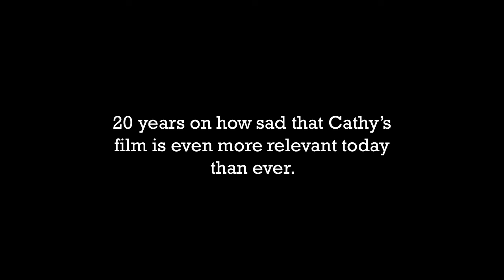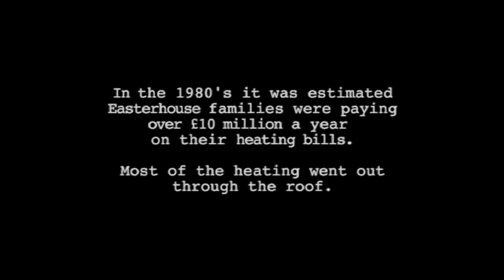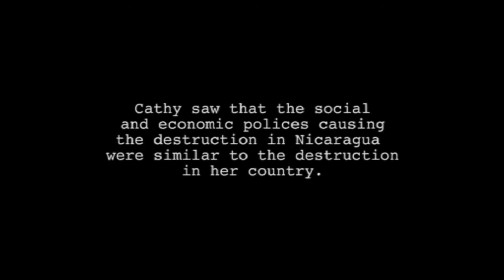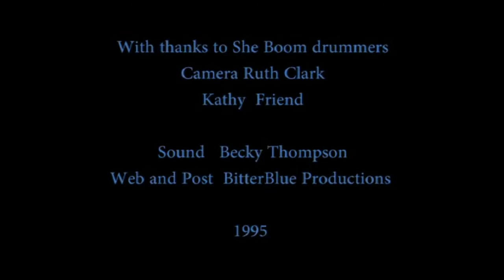War Without Bullets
War Without Bullets…the war waged against the poor with briefcases instead of guns. Cathy McCormack a global community anti-poverty activist from Glasgow U.K. made this short film as part of the Historic United Nations 4th World Conference on Women in Beijing highlighting the struggle of trying to keep our children alive in a world that has a price for everything but regards human life as having very little value. 'It is the 20th Anniversary of the Conference this year, how sad that Cathy’s film is even more relevant today than ever.